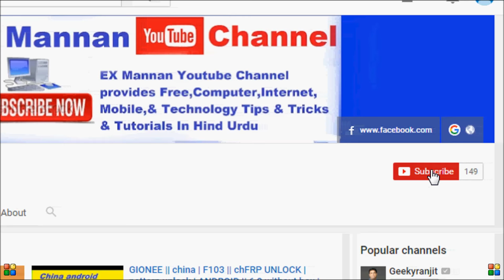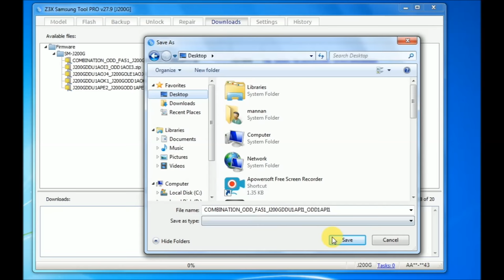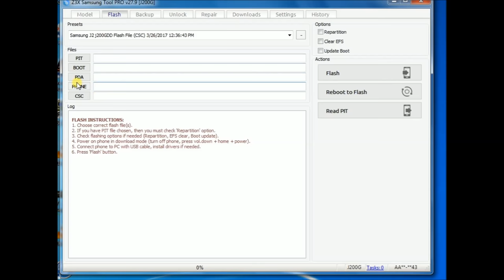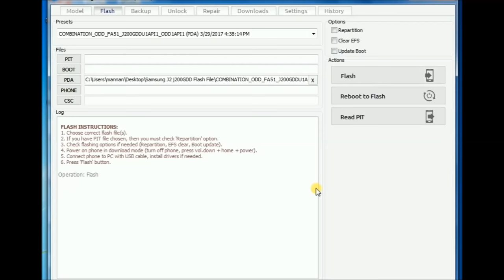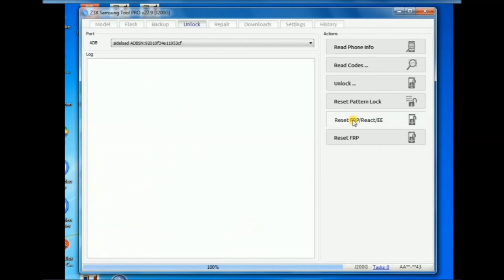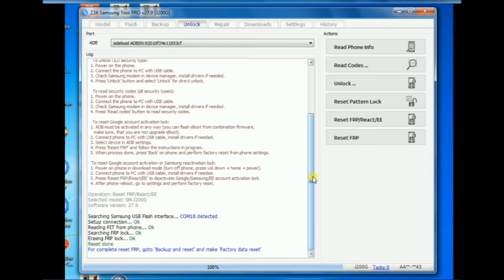samsung? j200g :frp unlock :in samsung pro? z3x box :download :combination !frp file